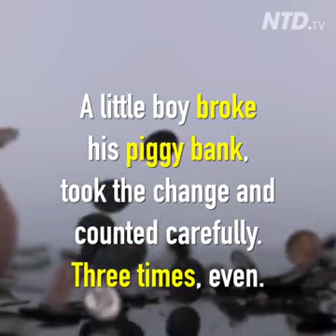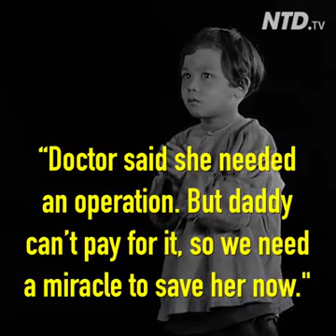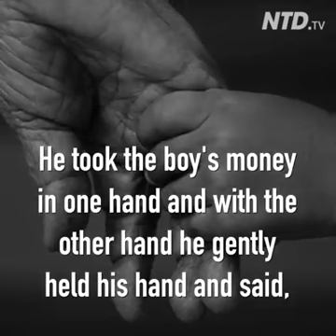Not my creation. Faith of a child 💞❣️👌💓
Faith of a child